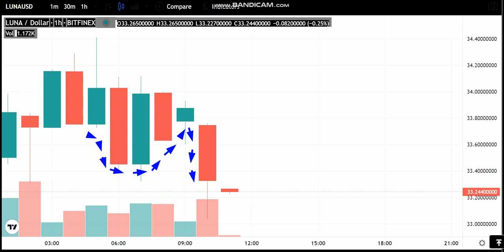31-8 -Terra (LUNA) News - Analysis Today- Terra (LUNA) Price chart. Terra (LUNA) Latest Price